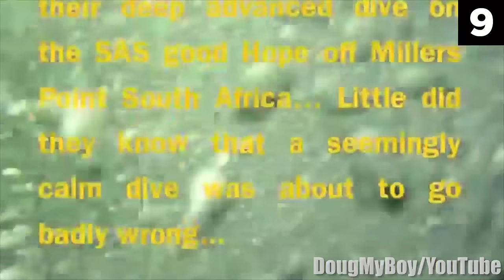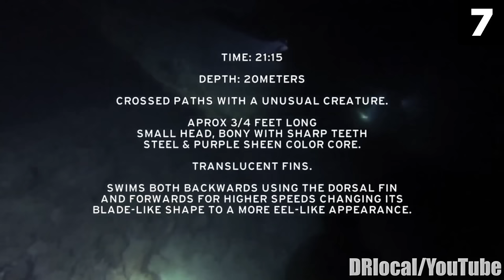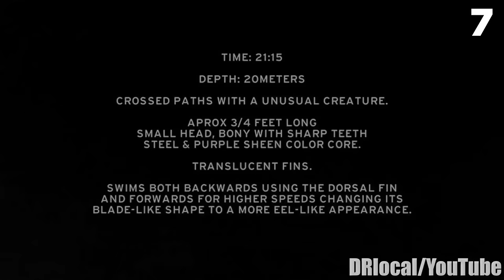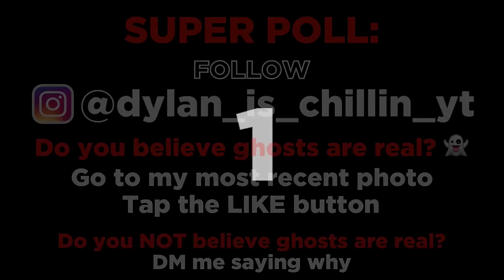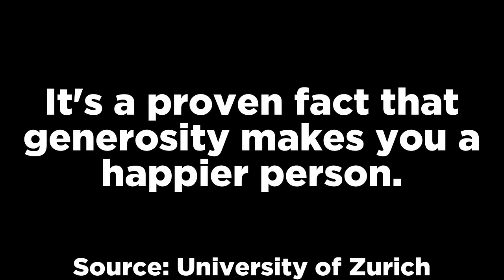Top 15 Scariest Videos Caught By Divers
In this top 15 list, we look at the most scary videos caught on tape underwater by divers. Scuba diving can be an amazing experience but in these cases, they managed to capture both strange and mysterious videos. Enjoy my analysis of these entries.